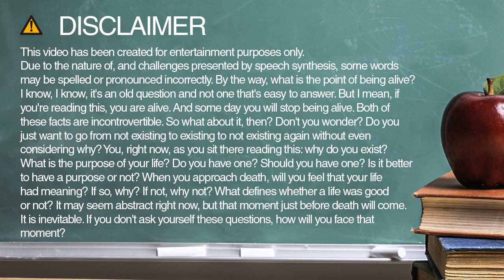How to spell urw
Learn how to spell and pronounce urw.